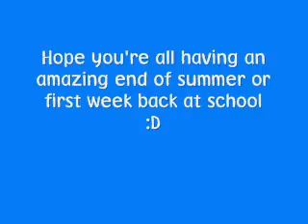Week 5 Challenge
Leave comments telling us more challenges to do and questions!